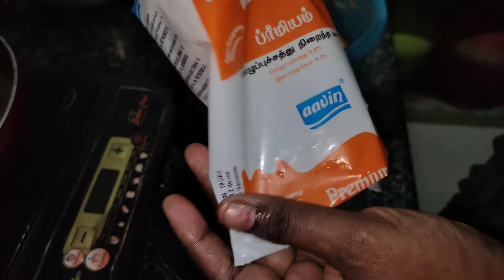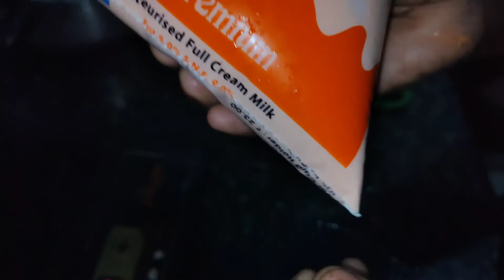How to make Jangiri / Jangiri recipe in Tamil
Jangiri also called as Imarti is deep fried sugar syrup coated traditional sweet made with urad dal. While the shape of the jangri is very similar to Jalebi, there are a lot of differences between these two sweets. Jalebi is maida-based but Jangri is made from soaked urad dal. Comparatively, jalebi is easier for me  may be because I have had experience with it. I tried Jangiri twice in a single weekend to perfect the recipe and I should say that with practice, it does become easier.